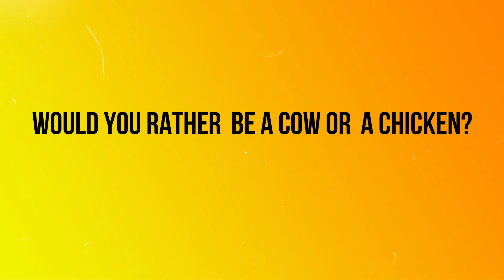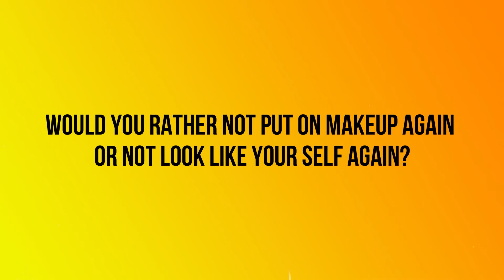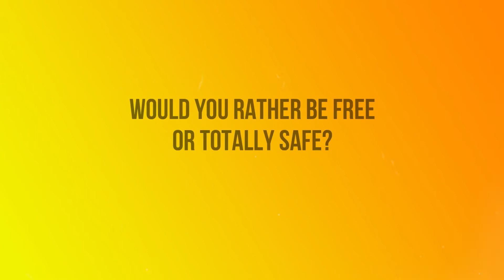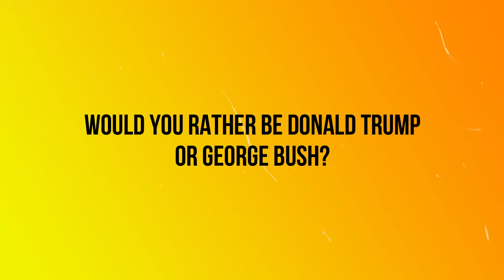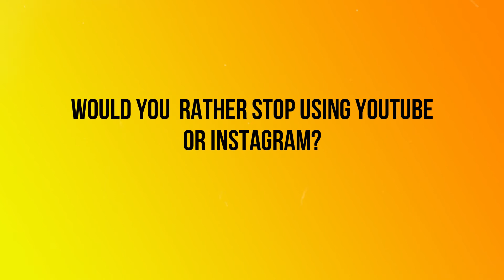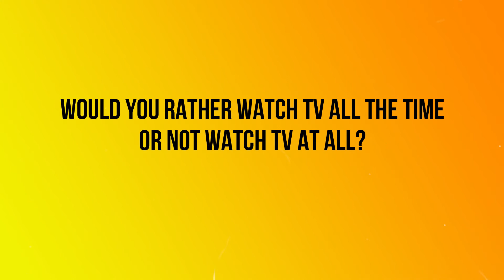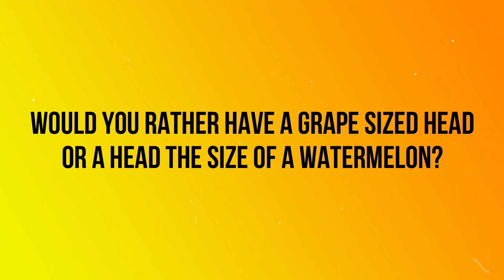WOULD you RATHER? Single version..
Maggie c
Maggie_c_vlogs